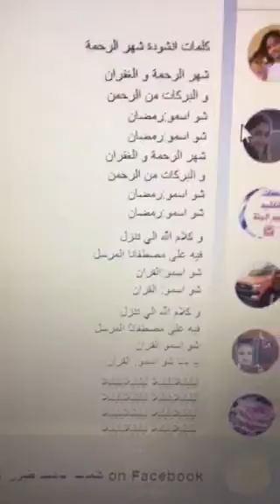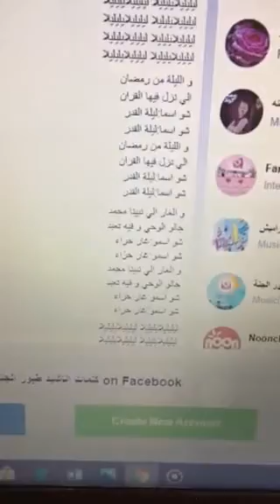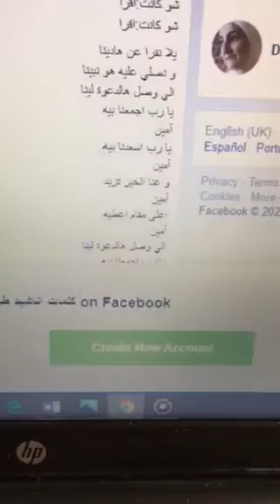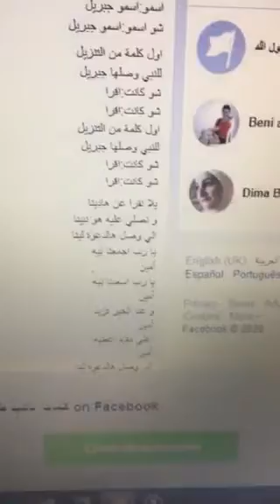انا و نوارة وبلال الكبيسي شهر الرحمة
كلمات انشودة شهر الرحمة

شهر الرحمة و الغفران
و البركات من الرحمن
شو اسمو:رمضان
شو اسمو:رمضان
شو اسمو:رمضان
شو اسمو:رمضان

و كلام الله الي تنزل
فيه على مصطفانا المرسل
شو اسمو:القران
شو اسمو: القران

شو اسمو:القران
يا بابا شو اسمو: القران

ليليليلايليليلا ليليليلايليليلا
ليليليلايليليلا ليليليلايليليلا
ليليليلايليليلا ليليليلايليليلا
ليليليلايليليلا ليليليلايليليلا

و الليلة من رمضان
الي نزل فيها القران
شو اسما:ليلة القدر
شو اسما:ليلة القدر
شو اسما:ليلة القدر
شو اسما:ليلة القدر

و الغار الي نبينا محمد
جالو الوحي و فيه تعبد
شو اسمو:غار حراء
شو اسمو:غار حراء
شو اسمو:غار حراء
شو اسمو:غار حراء

ليليليلايليليلا ليليليلايليليلا
ليليليلايليليلا ليليليلايليليلا
ليليليلايليليلا ليليليلايليليلا
ليليليلايليليلا ليليليلايليليلا

و الملك الي جاء للغار
يحكي لنبينا المختار
شو اسمو:اسمو جبريل
شو اسمو:اسمو جبريل
يحكي لنبينا المختار
اسمو:اسمو جبريل
شو اسمو:اسمو جبريل

اول كلمة من التنزيل
للنبي وصلها جبريل
شو كانت:اقرا
شو كانت:اقرا
للنبي وصلها جبريل
شو كانت:اقرا
شو كانت:اقرا

يلا نقرا عن هادينا
و نصلي عليه هو نبينا
الي وصل هالدعوة لينا
يا رب اجمعنا بيه
آمين
يا رب اسعدنا بيه
آمين
و عنا الخير تزيد
آمين
اعلى مقام اعطيه
آمين
آمين